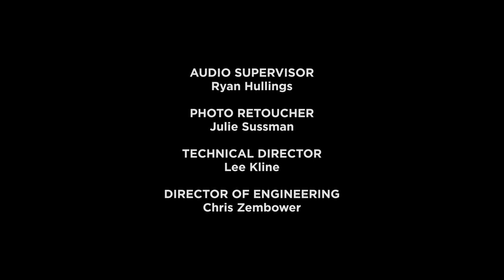Oliver Stapleton on MY BEAUTIFUL LAUNDRETTE (Stephen Frears, 1985)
Cinematographer Oliver Stapleton, BSC discusses his professional relationship with director Stephen Frears and their work on "My Beautiful Laundrette". In addition to "My Beautiful Laundrette", the two collaborated on seven more films, including the excellent "Prick Up Your Ears" and "The Grifters".